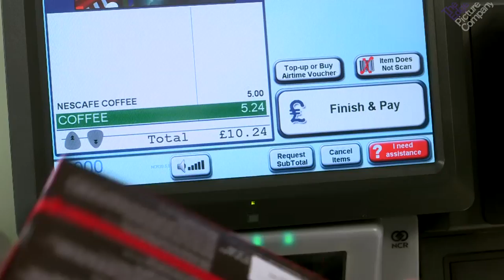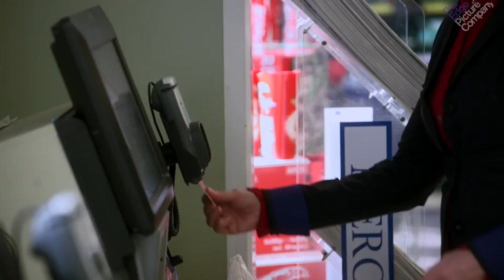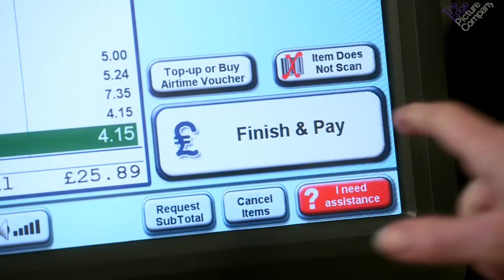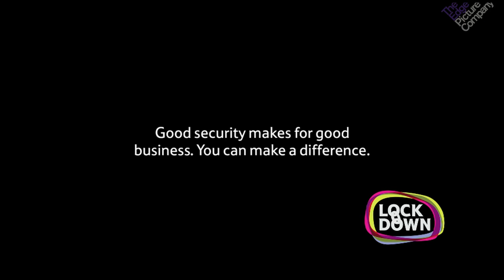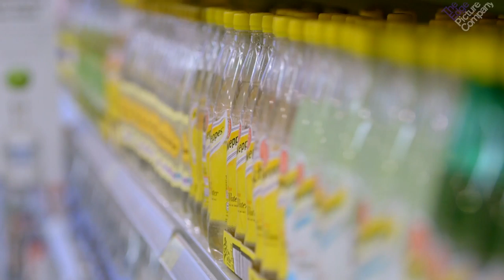Tesco | The Unusual Suspects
This high-impact drama – loosely based on the style of modern cult ‘gangster’ movies – brings to life the issue of in-store theft, encouraging staff to proactively stay alert to activities of all possible perpetrators and to be aware of the different ways in which theft takes place in-store. The film has been shown to all 300,000 in-store Tesco staff in internal sessions, both raising awareness of the severity of the problem and empowering staff to approach suspicious-looking individuals with the ‘offer of help’.